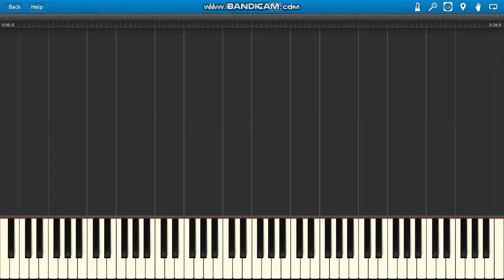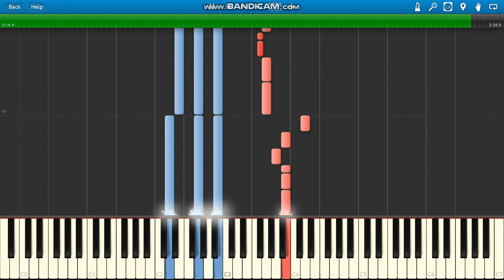Mig Wymarzona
Mig Wymarzona piano.